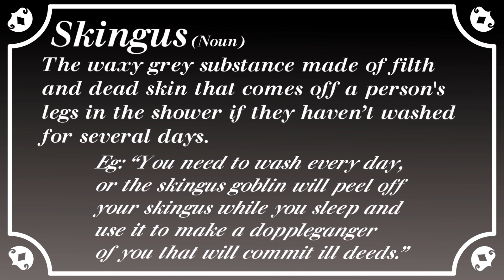Nitro's Word Of The Week: Skingus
This one is a bit gross, but I still thought it was funny.